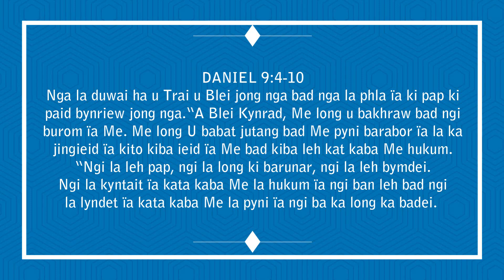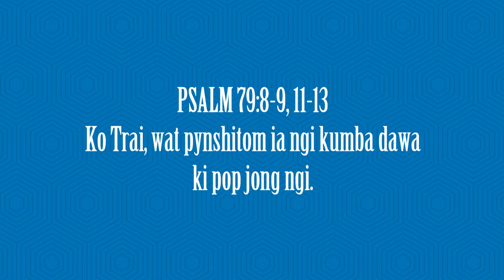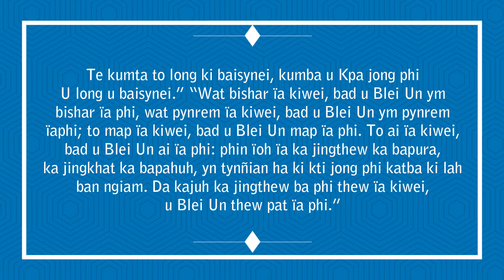KI JINGPULE: KA MASS HA KA SNGI BA NYNGKONG KA TAIEW BA-AR KA POR LENT. 14-MARCH-2022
DANIEL 9:4-10
KA GOSPEL
LUKAS 6:36-38